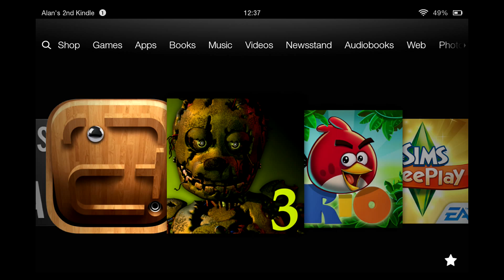We Give Up! Five Nights at Freddy's 2 ep.5 (with Zack)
Check out Team AGF